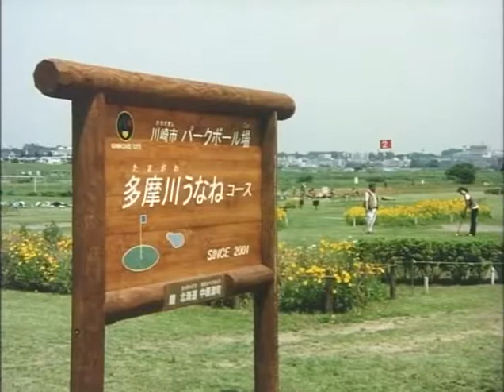平成13年06月15日 パークボールで爽やかな汗を! 0652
↓川崎市映像アーカイブ　ホームページはこちら↓
このほど、川崎市高津区宇奈根に、ニュースポーツ・パークボールの専用コースが完成しました。豊かな自然に恵まれた多摩川、営々と多くの生き物をはぐくみ、私たちに安らぎの空間を与えてくれています。河川敷や土手などでは、さまざまなスポーツを楽しむ市民の姿を見ることができます。市内初の川崎市パークボール場は、そんな多摩川の河川敷に、自然環境を充分に活かして作られました。パークボールは、北海道生まれの、ゴルフに似た野外スポーツで、プラスティック製のボールを木製のクラブで打ち、グリーン上のカップに入れるという、実に簡単なスポーツ。年齢、男女を問わずに楽しめることから、家族や世代間の交流にも、一役買ってくれそうです。健康増進の場、交流の場として、ぜひ、ご利用ください。